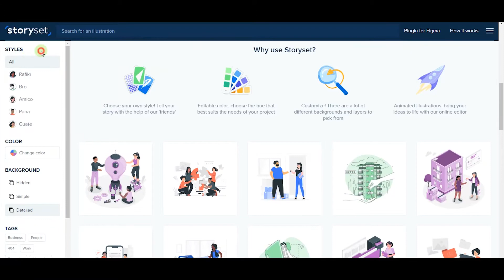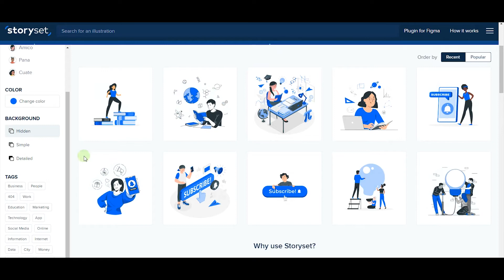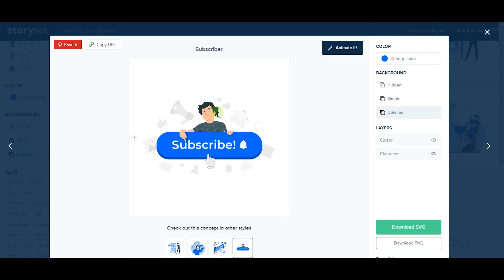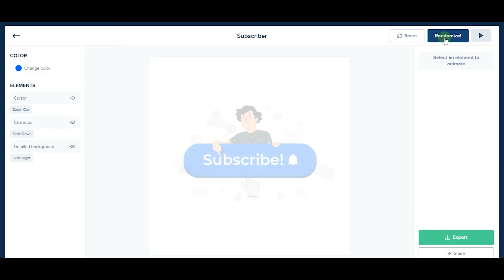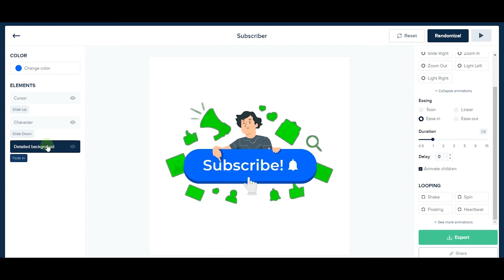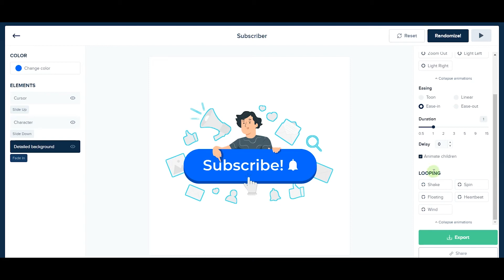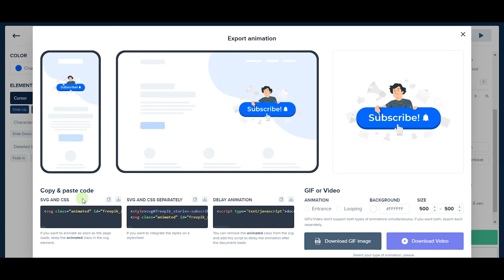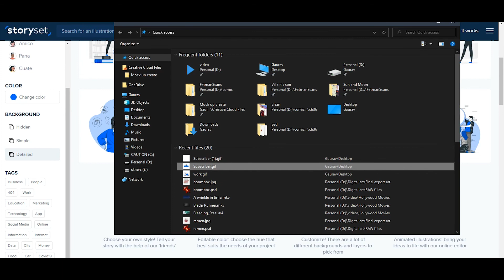How to create your own animated gif - Storyset Tutorial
Hello everyone and a Happy New year 🎊🎉
It's been a while but finally back again with another new episode. Make sure you watch the whole video.